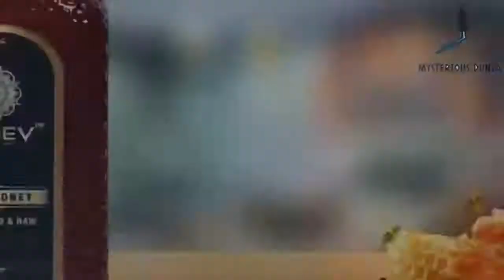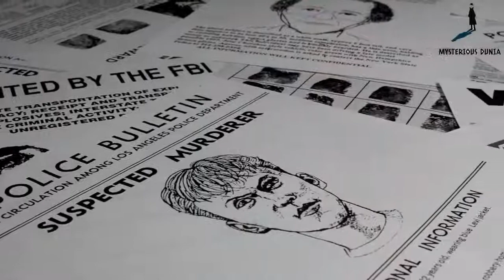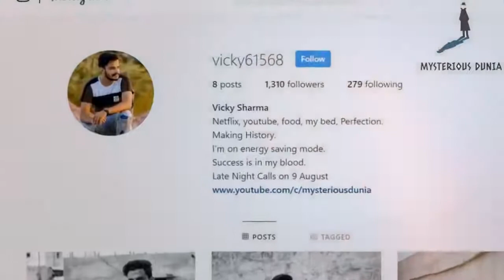कुछ_सबसे_कमाल_की_पुलिस_भागदौड़_|_4_Coolest_Police_C